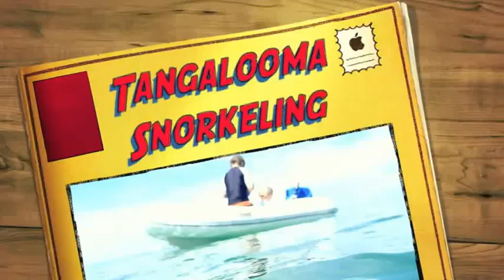Tangalooma Snorkelling - Moreton Island, Australia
Meeting new friends at the Tangalooma Wrecks. Given the current, timing is the key to good visibility with the turn of the tides being great fun. Once a whaling station, many older vessels have been sunk to form this fish haven.